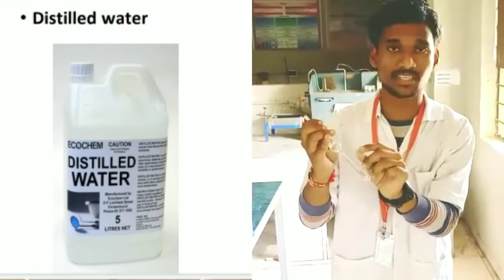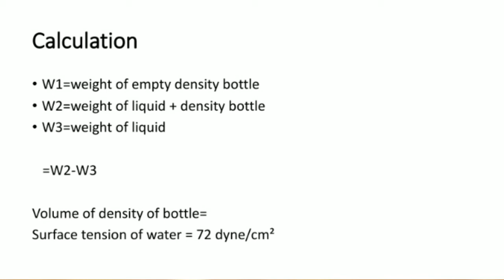Determination of surface tension by drop count method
This video is help ful for all Science school students, B. Pharm and B. Sc undergraduates.